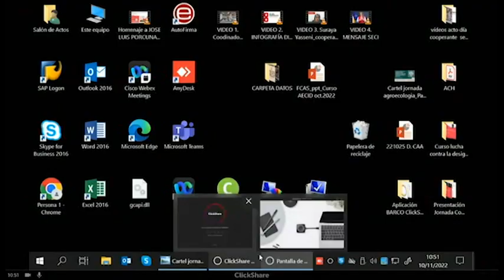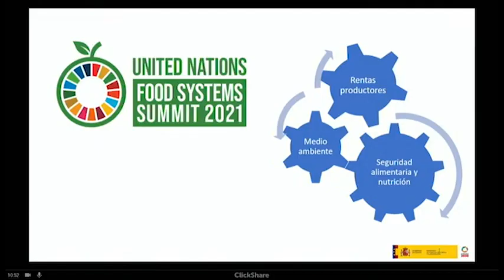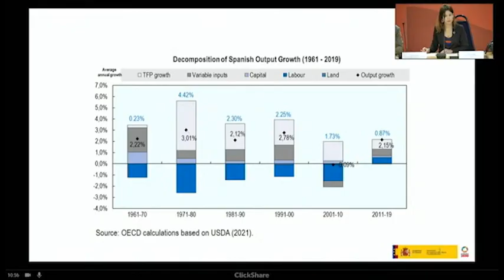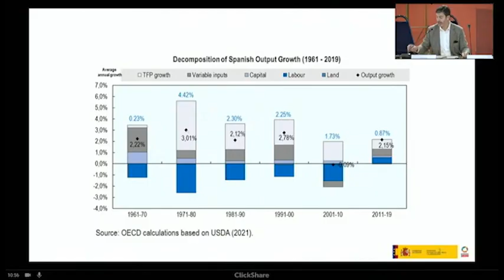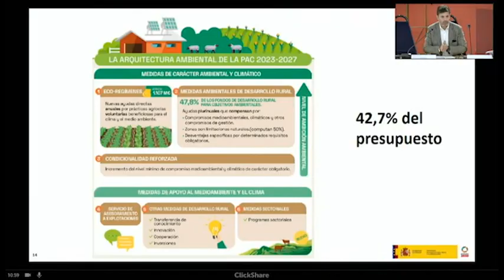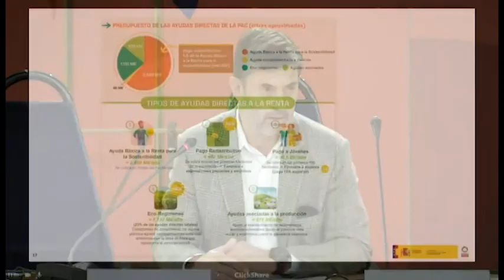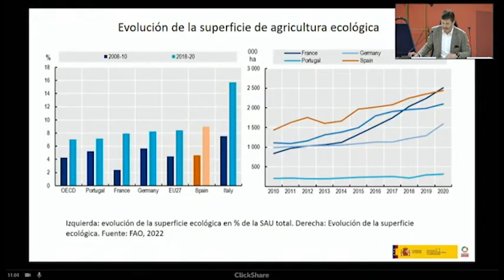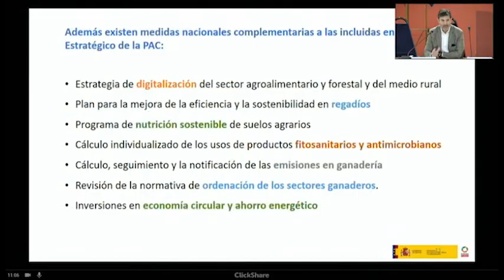AECID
Intervención  de Samuel Juárez, Vocal asesor de la Secretaría General de Agricultura y
Alimentación, Ministerio de Agricultura, Pesca y Alimentación de España (MAPA).

MESA 1: ‘LA AGROECOLOGÍA: RESPUESTA A LA CRISIS MUNDIAL DE ALIMENTOS”.

JORNADA LA AGROECOLOGÍA: UNA APUESTA CON BASE CIENTÍFICA EN RESPUESTA A LA CRISIS MUNDIAL DE ALIMENTOS.